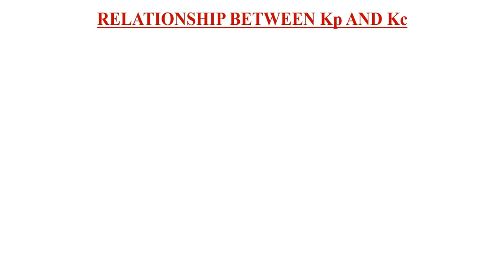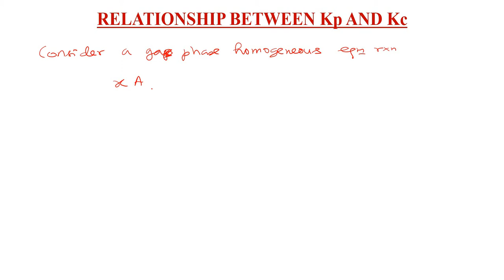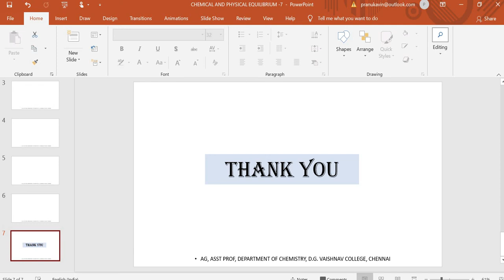RELATIONSHIP BETWEEN Kp AND Kc / REACTION QUOTIENT - LECTURE 7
CHEMICAL AND PHYSICAL EQUILIBRIA